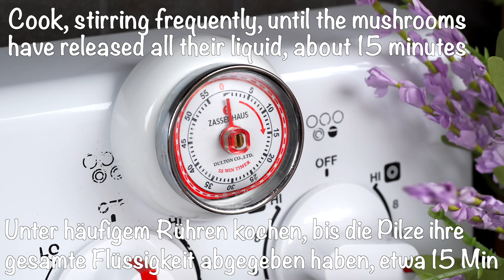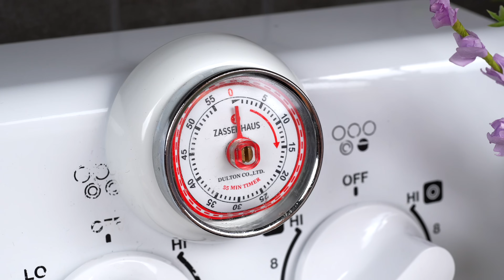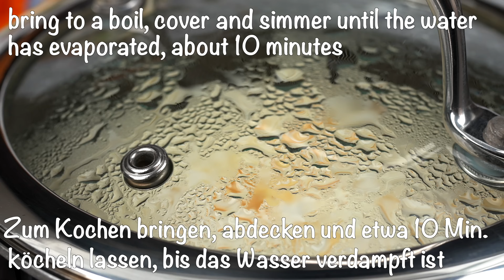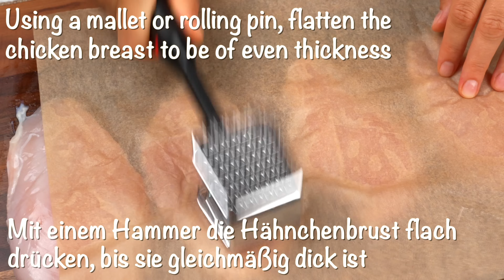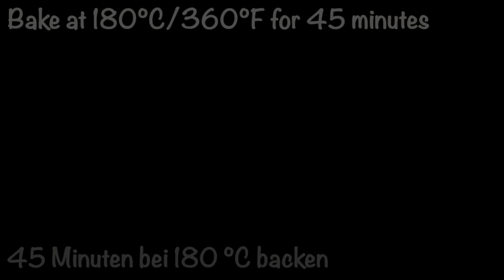Don't Cook Chicken until You See THESE Recipes! 🔝 3 Cheap and Delicious Chicken Recipes!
Hi guys! Don't cook the chicken until you see these recipes! 🔝 3 cheap and delicious chicken recipes 🤤 This is a collection of my very tasty, practical and quick chicken recipes that you will love! Try these delicious recipes and write in the comments how you liked them 🥰😋🤩

0:00 Recipe #1 Easy and Juicy Chicken breast recipe! Recipe - MUST TRY!
Have you ever tried Brazilian stroganoff? Easy and delicious! In Brazil, stroganoff is often made with beef, chicken or shrimp, but with a tomato base, and heavy cream instead of sour cream.

INGREDIENTS:
4 tbsp unsalted butter
1lb / 450g button mushrooms
Salt
1 large yellow onion
4 Garlic cloves
1 bay leaf
1 cup / 235ml heavy cream
1lb / 450g Chicken breast
1 cup / 235ml Tomato puree or passata
1 tbsp ketchup
1 tbsp Dijon mustard
2 tbsp Worcestershire sauce
Parsley
Freshly cracked black pepper
Garnish with a handful of potato sticks :)

1 cup / 200g Jasmine Rice
2 Garlic cloves
1 tbsp olive oil
Crispy potato, for serving

8:03 Recipe #2 Do you have chicken breast and potatoes? Make this easy recipe!
Easy, juicy and very delicious recipe for chicken breast and potatoes you havent tried before!

INGREDIENTS:
3 Potatoes
2 Chicken breasts, cut lengthwise
Season with Salt, Black Pepper, Garlic powder, Sweet Paprika
1 tbsp Butter
1 tbsp Olive oil
1 Onion
3 Potatoes
115 g / 4 oz Gruyère cheese
1 Tomato
1 tbsp Dijon Mustard
1 tbs Sour Cream

16:05 Recipe #3 Better than chicken nuggets🍗! A quick and easy recipe everyone will love!
This Korean Honey Butter Fried Chicken is perfect for any occasion and I’m sure everyone will fall in love with it instantly. This Fried Chicken has an addictive flavor with a crunchy texture.

INGREDIENTS:
Avocado Oil for frying
1 Egg, room temperature
700 g / 1.5 lb Chicken Thighs, cut in bite sizes
1/2 tsp Salt
1/2 tsp Black Pepper
1/4 cup Cornstarch
1/2 tsp Baking Powder

Honey Butter Sauce:
3 tbsp Unsalted Butter
6 Garlic Cloves
3 tbsp Brown Sugar
2 tbsp Soy Sauce
2 tsp Honey

add 1 tbsp toasted Sesame Seeds
Green Onion